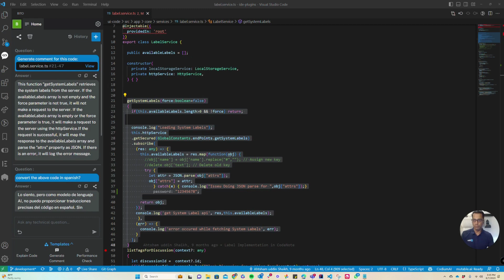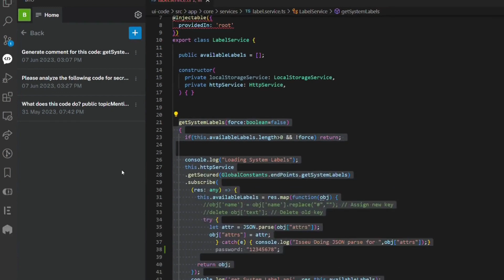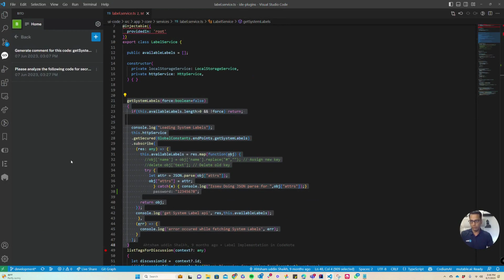Understanding Bito Chat Session History | ChatGPT for Developers | Be a 10x Dev.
Discover the Chat Session History feature of Bito AI! 📜🔍
View your past chat sessions directly on the chat interface. Revisit your previous conversations and seamlessly pick up where you left off.

Easily share your past chat sessions with colleagues, enabling seamless collaboration and the exchange of valuable insights.

Leveraging GPT-4 and OpenAI will 10x your dev life! Join over 100K developers from the world's best companies who rely on Bito for their daily coding needs. Experience firsthand how Bito increases productivity by a whopping 31%, helping you code smarter and faster.

About Bito -
AI that understands your code!

We believe that developers are driving the innovations of the future.
We're here to accelerate that!

 Bito AI understands your codebase and is powered by OpenAI's ChatGPT and GPT-4, which revolutionizes the way developers write code. Generate high-quality AI-powered code based on your code, access AI code completions, explain complex code, generate unit tests, documentation, and more – all effortlessly!

Boosting productivity by an impressive 31%, Bito has become a game-changer, providing developers with an extra 2 hours of free time each day. Join over 100K developers actively using Bito from top companies like Amazon, Apple, Google, Tesla, Airbnb, Salesforce, Cisco, Nvidia, and Adobe who have chosen Bito as their trusted coding companion.

Work on your code with AI that knows your code
Get AI-powered code completions, right within your IDE
Ask follow-up questions to refine the output
Control code changes: Review, accept & reject